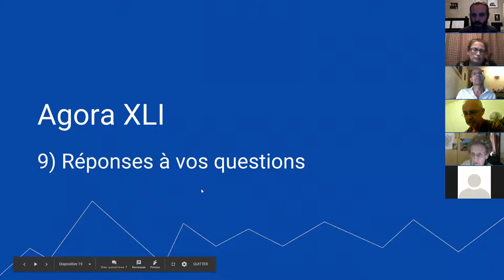harmonica - Agora XLI - 09. Réponses à vos questions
1. Apprenez à jouer votre tout premier morceau à l'harmonica en moins de 30 jours, même si vous n'avez jamais fait de musique de votre vie

3. Maîtriser les 20 notes naturelles grâce au Cercle des Marins d'Eau Douce

8. Devenir harmoniciste de blues grâce au Clan des Bluesmen

9. Devenir harmoniciste de country grâce à la Cabine des Cow-Boys

10. Devenir harmoniciste de jazz grâce à la Cale des Jazzmen

11. Devenir harmoniciste de musique celtique grâce à la Timonerie des Celtes

12. Accéder à toutes les formations en illimité en devenant Compagnon de L’Émeraude

2. Likez la page Facebook de l'école d'harmonica

ttps://youtu.be/AJlZJPDqpng